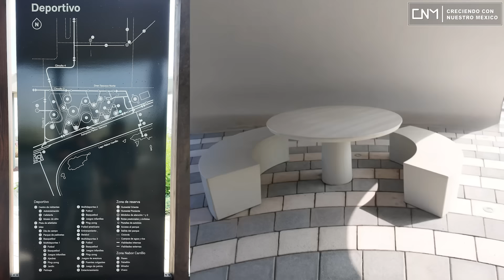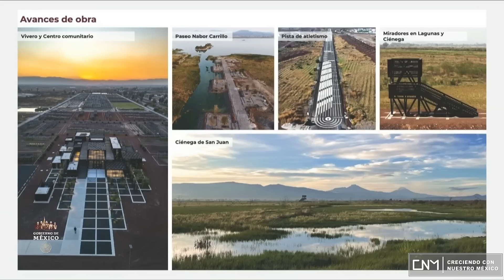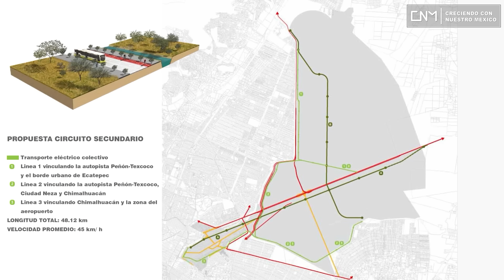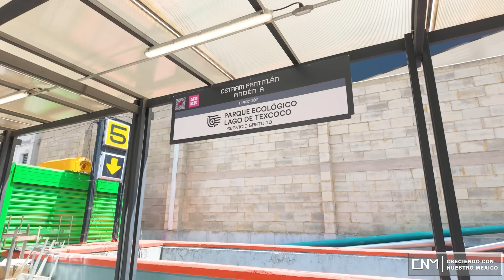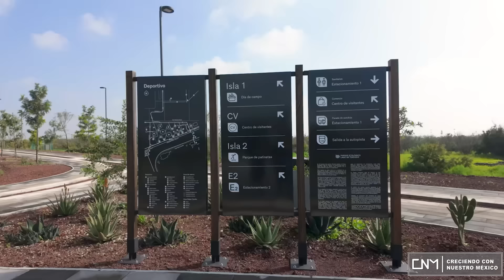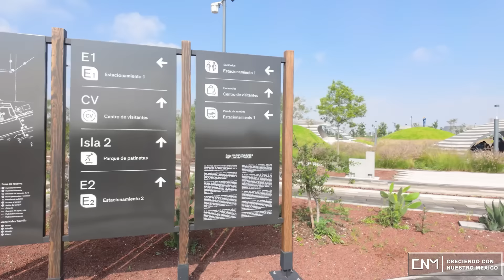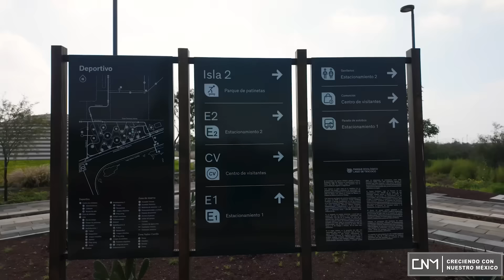Visitamos el Parque Urbano más grande del mundo, Lago de Texcoco en etapa de preapertura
🏠 Da clic para más noticias de agosto del 2024.
🔥¡Entérate!🔥
⭐Visitamos el Parque ecológico Lago de Texcoco, así se ve en su etapa de preapertura.
▶️ Datos del video:
⏱Parque Deportivo y actividades que podrás hacer. // 00:00
⏱Por concluir últimas obras. // 03:28
⏱Parque Urbano considerado el más grande del mundo. // 04:30
⏱Así se ve las islas del parque deportivo Lago de Texcoco. // 06:24
⏱Recorrido en el Parque Deportivo. // 12:35
⏱Isla 1, día de campo . // 17:22
⏱Isla 2, parque de patinetas . // 21:10

📽  Complementario.
Parque Lago de Texcoco comienza abrir sus puertas, el más grande del mundo, etapa de preapertura.